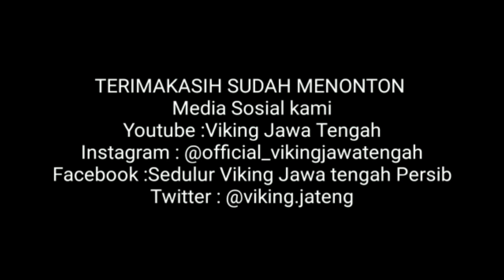Kurang Apa lagi sich ? Persib di Kalahkan Bali United ‼️Berita persib hari ini-Viking Jawa tengah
Pertandingan Persib vs Bali united dalam lanjutan liga 1 2022.berakhir kekalahan 1-0 .
gol dari Stefano lilipaly membuat Persib harus tunduk dengan Bali united..
yang heran Persib ini kurang apa lagi ?
pemain oke finansial oke.tapi berat banget.

Tim Kami akan Memberikan Informasi Berita Persib terkini dan berita persib hari ini di bawa kan oleh Tim kami dengan ceria,asyik dan apa adanya !!s

Trimakasih untuk
Semua Pendukung Persib bandung Bobotoh,Viking,bomber,ultras,casual.!!